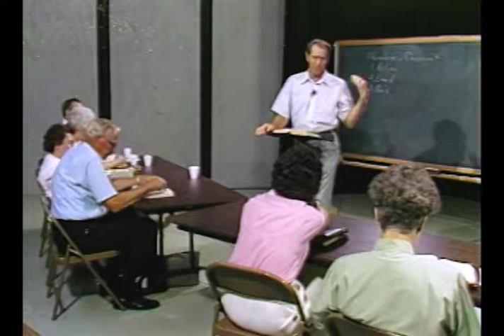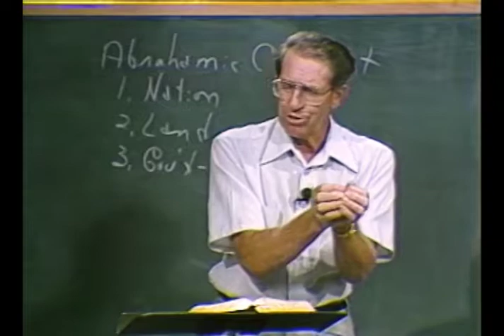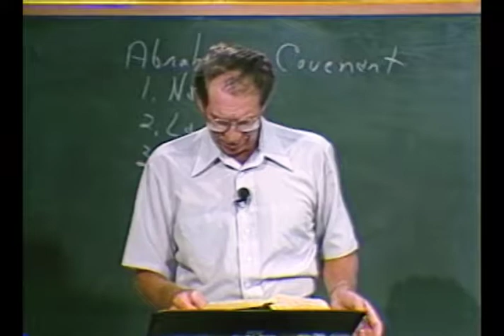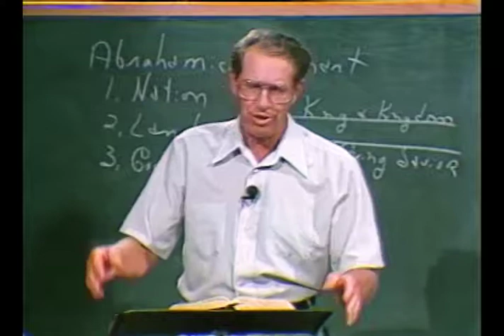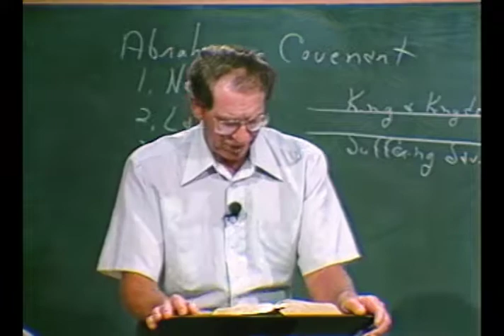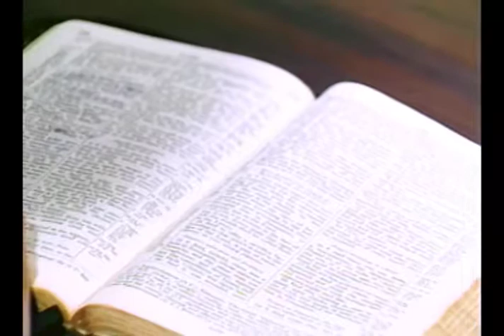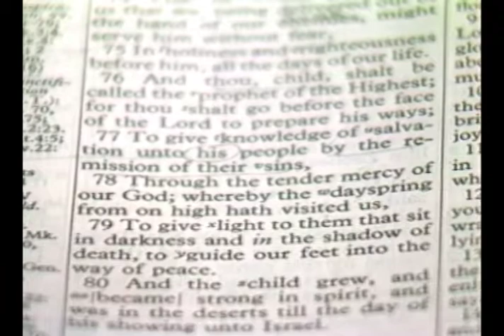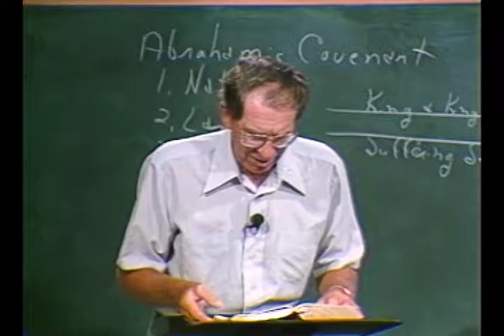Les Feldick - 4-1-3 - Through the Bible Program #3991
In this episode of Through the Bible, Les Feldick continues teaching through the book of Genesis. This week Les continues discussing the geneology of the New Testament of Christ in Matthew 1:1.